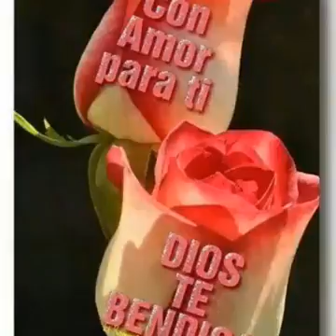18 de enero de 2017